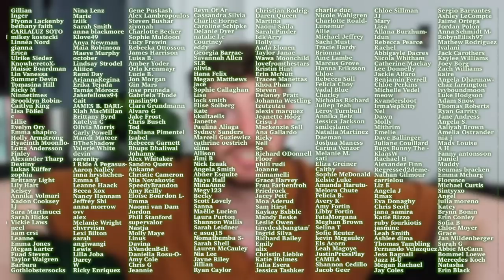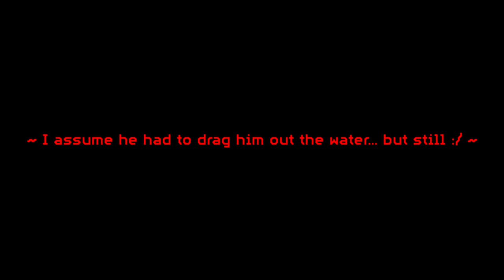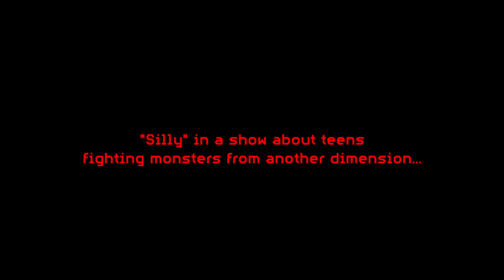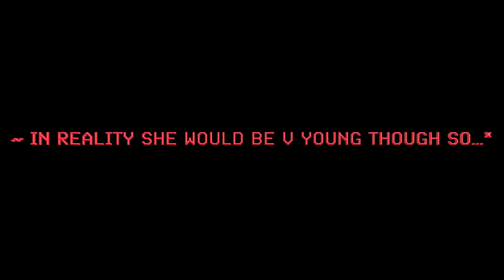so all my faves are in trouble? fab. ~ Stranger Things Season 4 EP6 Reaction ~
Hey guys, I'm back with another video!! So, here is the second instalment of the week; episode 6. What i’m realising as we get closer and closer to the end of this season is how NO character i like in this show is safe… we’ve already witnessed Max, El, Joyce and Hopper all go through it and in this episode i guess it’s Steve’s turn. Enjoy!!! xoxo